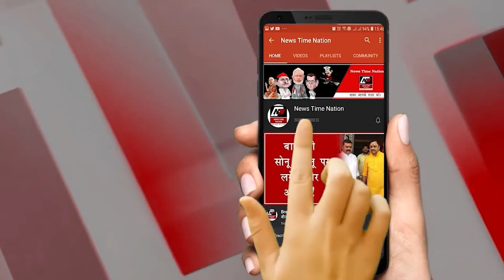अमेठी में प्रधान और गांव वालो ने छेड़ा लेखपाल हटाओं अभियान ! | News Time Nation